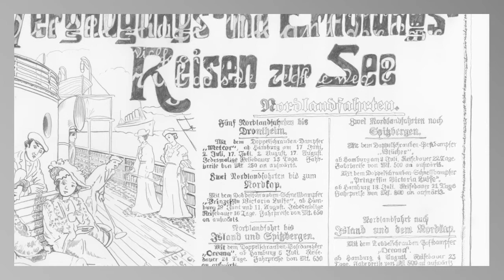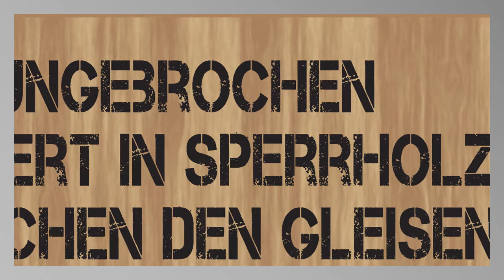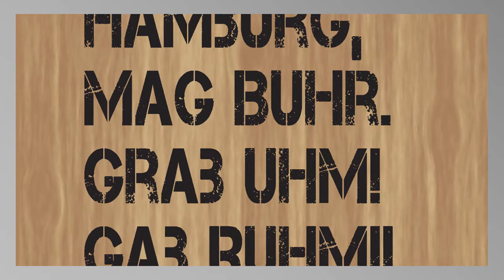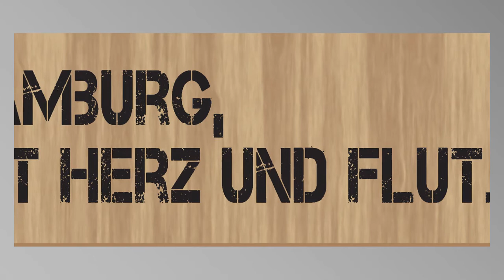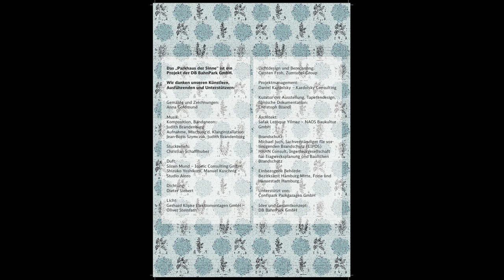Klanginstallation im "Parkhaus der Sinne" Hamburg Hbf Centrum am Hühnerposten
Die komplette musikalische Klanginstallation unseres „Parkhaus der Sinne“ - ungekürzt! - von Judith Brandenburg, Kompostion und Bandoneon und Jean-Boris Szymczak, Aufnahme und Mischung.

Parkhäuser sind für Autos gebaut, nicht für Menschen, denn Menschen sind lediglich die Chauffeure ihrer Fahrzeuge. Mit dem „Parkhaus der Sinne“ wollen wir diesen öffentlichen Parkraum den Menschen zurückgeben. Wir wollen den kalten Beton mit Wärme und Leben füllen, indem wir alle Sinne ansprechen: die Augen, die Ohren, die Nase, die Haut und auch den Verstandessinn.

Aufnahme, Mischung der Klanginstallation: Jean-Boris Szymczak Judith Brandenburg